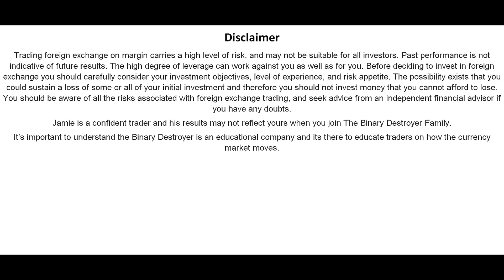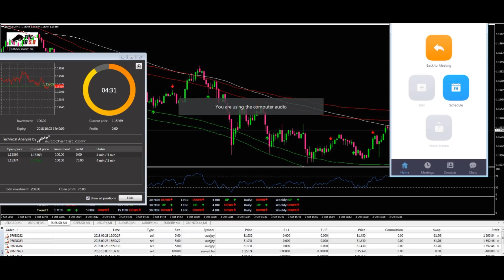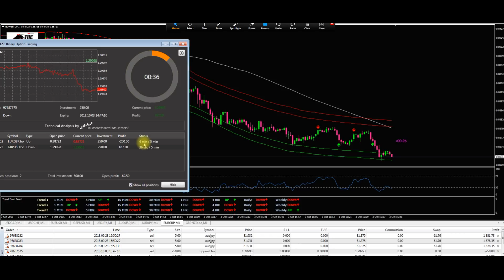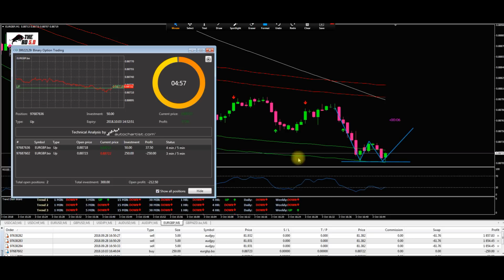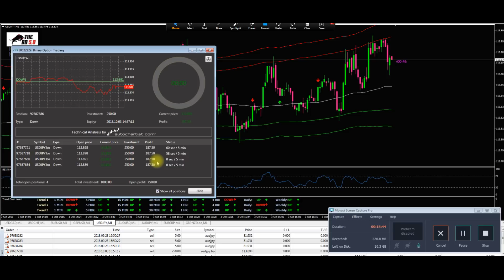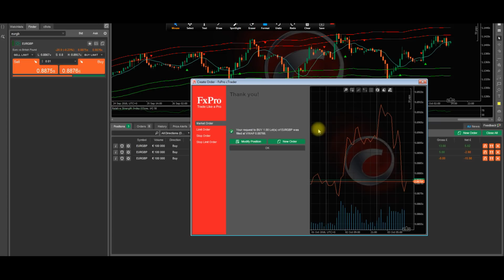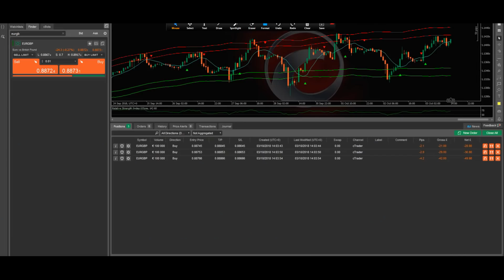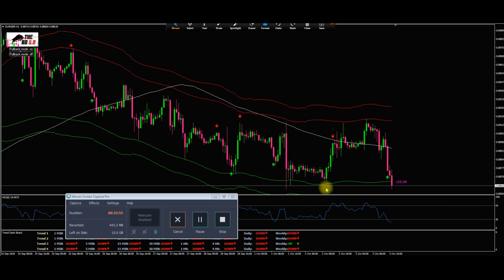First Day Back On The Charts (7-2)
🌟 FOLLOW US 🌟